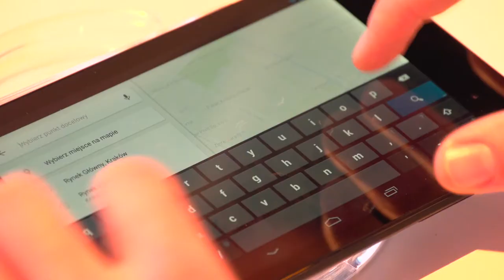Google i IC razem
Wypowiedź:  David Tattersall, Product Manager, Google, Zuzanna Szopowska, Rzecznik prasowy, Dyrektor Biura Komunikacji i Public Relations, PKP Intercity.

Na mapach google zobaczymy więcej. PKP Intercity oraz Google zawiązały współpracę. Od teraz na mapach zobaczymy, o której  zaplanowano odjazd pociągu. Wyszukiwanie połączeń umożliwia także porównanie czasu przejazdu składu z samochodem.